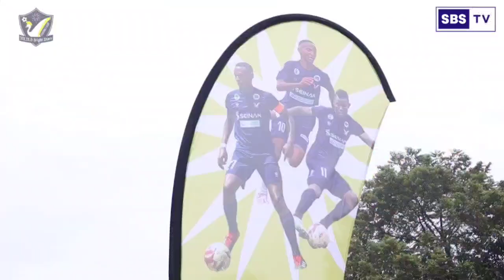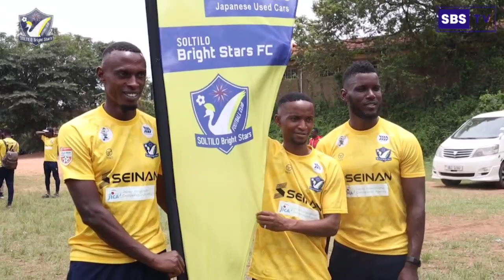Soltilo Bright Stars FC launch new bus | Yoshino trading